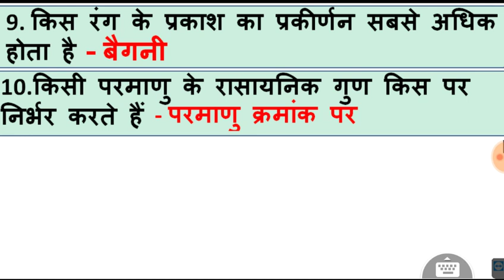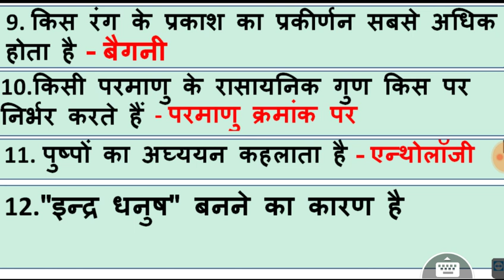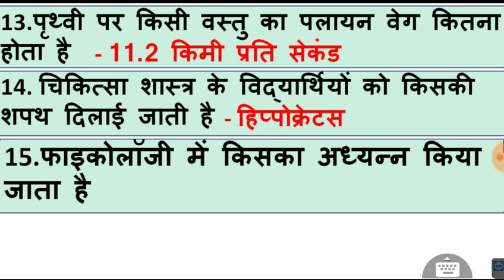Science GK: रसायन विज्ञान से बार बार पूछे जाने वाले महत्वपूर्ण प्रश्न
रसायन विज्ञान से बार बार पूछे जाने वाले महत्वपूर्ण प्रश्न